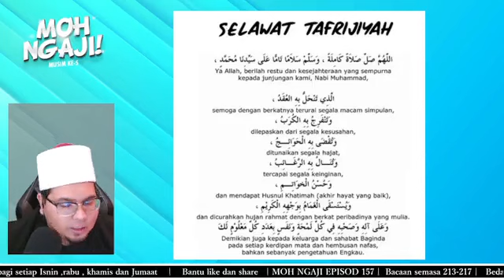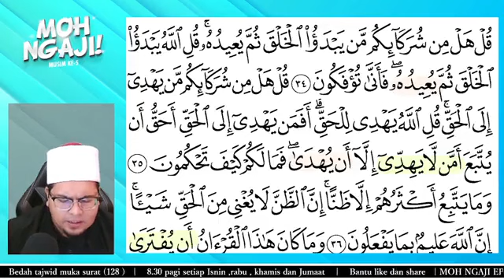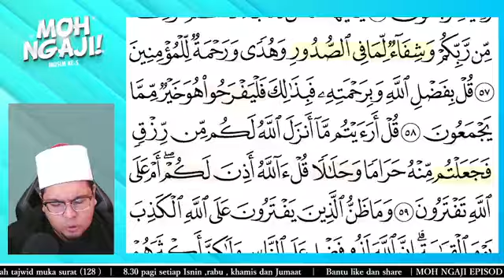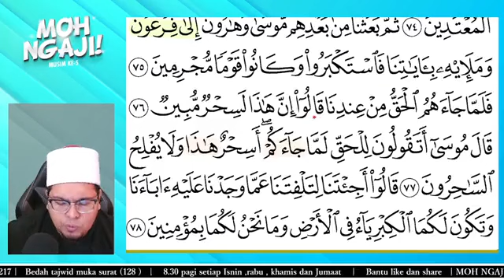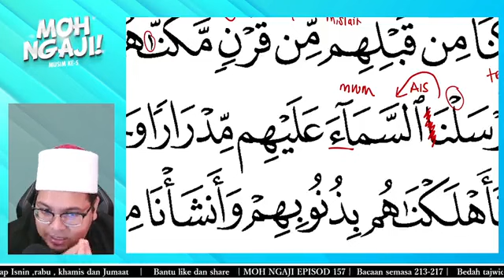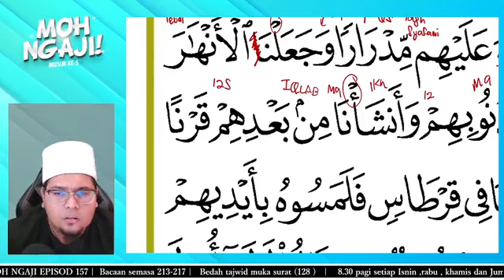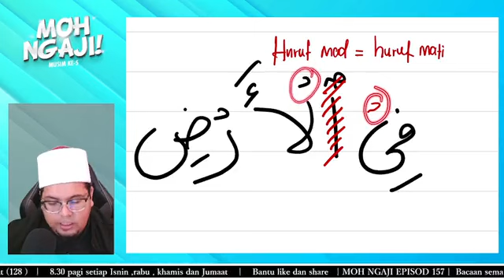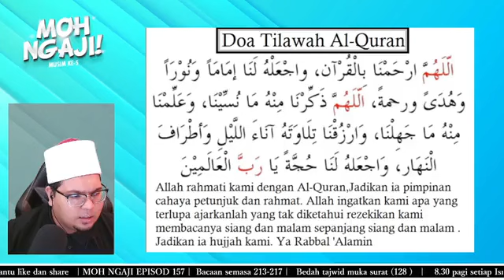#41. MOH NGAJI MUSIM KE 5 | EPISOD 41